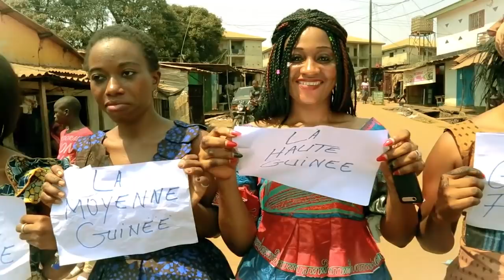ESPOIR DE KAKANDÉ | La Paix | 🇬🇳Official Video 2018 | By Dj.IKK